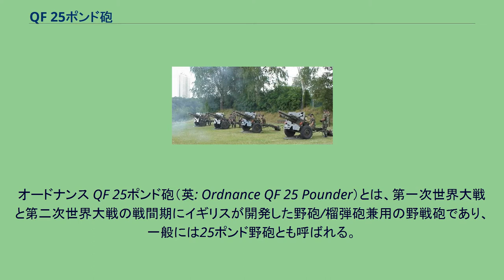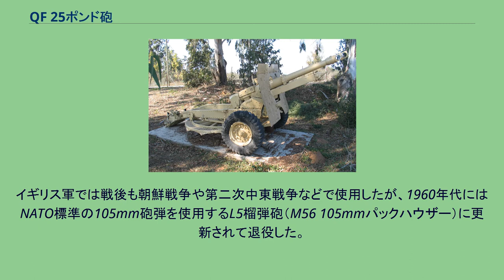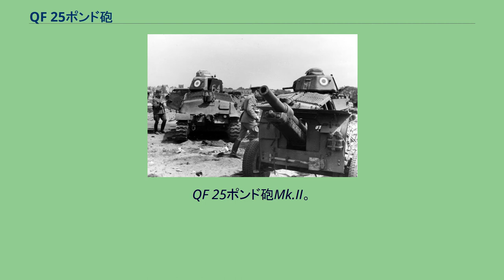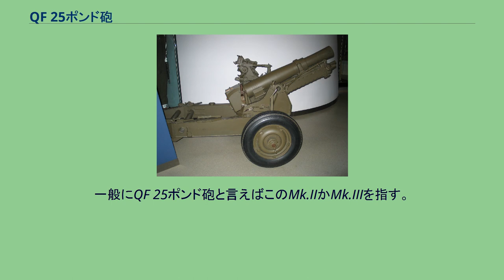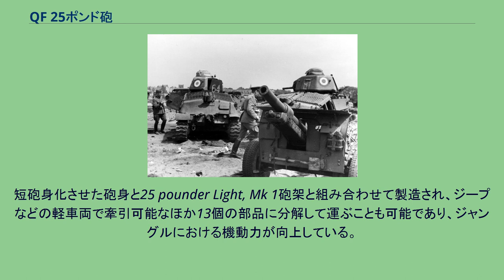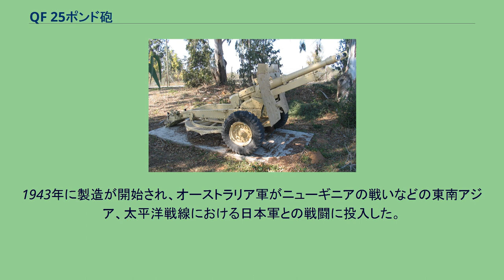QF 25ポンド砲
オードナンス QF 25ポンド砲（英: Ordnance QF 25 Pounder）とは、第一次世界大戦と第二次世界大戦の戦間期にイギリスが開発した野砲/榴弾砲兼用の野戦砲であり、一般には25ポンド野砲とも呼ばれる。
イギリス陸軍は第一次世界大戦終結後、直射野砲であるQF 18ポンド砲の84mm榴弾と、曲射榴弾砲であるQF 4.5インチ榴弾砲の114mm榴弾を更新・統合する新型榴弾の開発を開始した。
その後、戦後の財政難によって「改造したQF 18ポンド砲の砲身から発射可能であること」という開発条件が追加された。
その条件を満たした口径87.6mm、重量25ポンドの新型榴弾は、1935年に完成した。
QF 25ポンド砲Mk.Iは、QF 18ポンド砲後期型のMk.IV砲身を内側から1.8mm削って製造され、照準器以外の部品はそのまま流用された。
このため安定性に欠け、25ポンド榴弾の性能を十分に発揮しているとは言い難かった。
そこで、新規に設計された砲身と砲架を使用するQF 25ポンド砲Mk.IIが開発された。
QF 25ポンド砲の砲弾。
種類は左から右の順で以下の通り。
発煙弾（戦後型：NATO標準色"eau de nil"）。
徹甲弾。
榴弾（炸薬：RDX/TNT）。
榴弾の弾頭のみ（炸薬：アマトール）。
発煙弾の弾頭のみ（大戦型：英軍呼称は"Brunswick Green"）。
QF 25ポンド砲の砲弾には一般的な榴弾以外にも徹甲弾や発煙弾、照明弾、毒ガス弾が用意されていたが、後には成形炸薬弾や粘着榴弾も開発された。
2011年現在においても、パキスタンの軍需メーカーパキスタン・オードナンス・ファクトリーズにおいて、QF 25ポンド砲の榴弾、発煙弾、空包が生産されている。
25ポンド砲は金属製の薬莢を使用する薬莢砲であるが弾頭と薬莢が分離された分離薬莢式の火砲である。
火薬量は少ない順に1号装薬から3号装薬までの3段階で調節されたが、Mk.Iでは仰角が37°に制限されていたうえに3号装薬の使用が制限されていたため十分な射程を確保できなかった。
1942年からは対戦車戦闘用の徹甲弾を高初速で発射するためのスーパーチャージと呼ばれる強装火薬も供給されたがこれはMk.Iでは使用不可能であり、Mk.IIでも砲口にマズルブレーキを装着する必要があった。
モーリスC8で牽引されるQF 25ポンド砲 第二次世界大戦において、QF 25ポンド砲はイギリス以外にもカナダやオーストラリア、ニュージーランド、南アフリカ連邦などのイギリス連邦加盟国の師団砲兵用主力野戦砲として生産配備され、野砲式の直接照準砲撃も榴弾砲式の間接照準砲撃もそつなくこなす使い勝手の良い砲であった。
他の主だった参戦国の師団砲兵は野砲と軽榴弾砲の混成配備（大日本帝国やソビエト連邦など）か、軽榴弾砲と150mm級榴弾砲の混成配備（ナチス・ドイツやアメリカ合衆国など）となっていたことを考えれば、これは特筆に値する。
エル・アラメインの戦いにおいてはドイツ戦車の装甲強化に伴って効果が低下したQF 2ポンド砲に代わって徹甲弾を使用してドイツ戦車を攻撃し、対戦車砲としても優秀であることを示した。
その後対戦車戦闘はQF 6ポンド砲やQF 17ポンド砲が担うようになり、QF 25ポンド砲は歩兵や戦車部隊の火力支援に専念するようになった。
移動時には32発分の弾頭と薬莢を搭載可能な前車を砲脚と連結したうえで、モーリスC8牽引車やCMP牽引車で牽引される。
このほかにも機甲師団向けに、バレンタイン歩兵戦車の車体に25ポンド砲Mk.IIを装備した大型砲塔を搭載したビショップ自走砲や、カナダ製のラム巡航戦車の車体に25ポンド砲Mk,IIIを搭載したセクストン自走砲が開発されている。
イギリス軍では戦後も朝鮮戦争や第二次中東戦争などで使用したが、1960年代にはNATO標準の105mm砲弾を使用するL5榴弾砲（M56 105mmパックハウザー）に更新されて退役した。
礼砲射撃に用いられる、ルクセンブルク軍の25ポンド砲 海外ではアイルランドやキプロス、インド、スリランカ、ローデシア（ジンバブエ）などイギリス連邦加盟国や旧イギリス植民地だった国が主に使用しており、印パ戦争やトルコのキプロス侵攻、ローデシア紛争、南アフリカのアンゴラ侵攻、スリランカ内戦などで実戦投入され、1980年代まで現役であった。
現在でもアイルランドやキプロスなどでは予備兵器として保管されているほか、各種儀式時の...